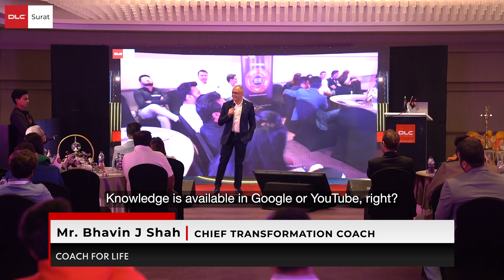DLC Surat Chapter Launch | Bhavin Shah | DLC Forum Member Story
Bhavin J Shah is a numbers man with some quite alarming statistics to his name. However, when he came on board to want to be a part of DLC, he soon realised that numbers when they become a part of a peer-to-peer community, become an even more potent tool that harnesses the power of learning and experience of like-minded men and women of eminence.